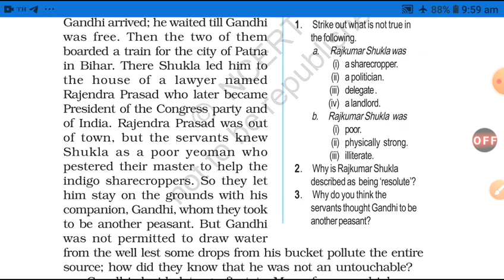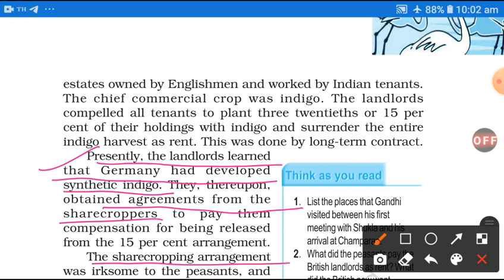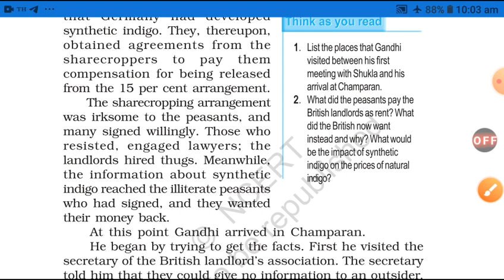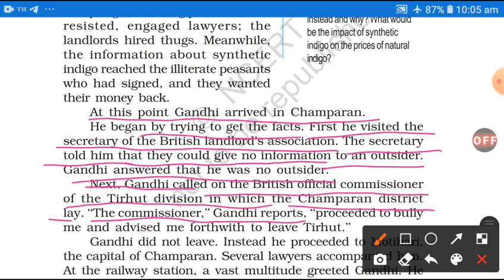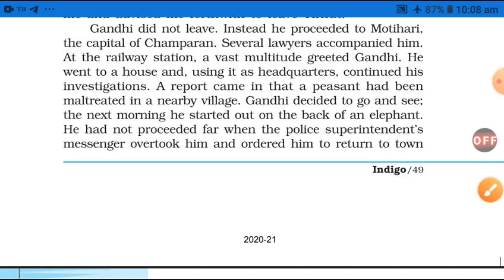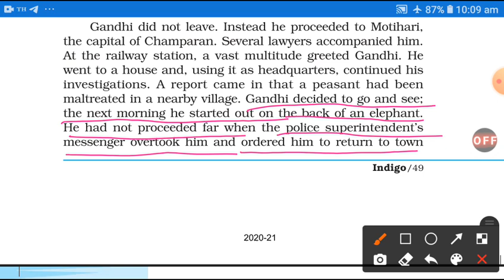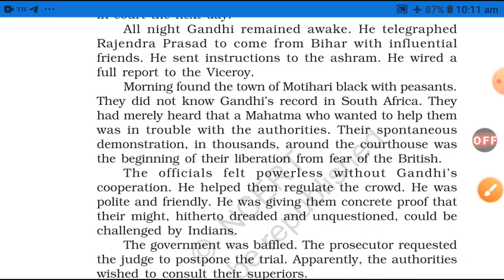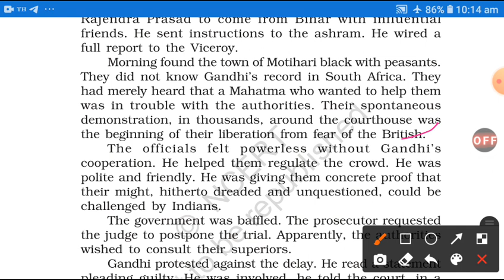Indigo (Flamingo)||lecture 3||Class 12||Lesson 5||By.. Abhishek Tiwari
Welcome everyone on my youtube channel.
You will get every solutions of NCERT Humanities and English here.

Link of  class 12th English Videos...

Link of class 11th English videos.

Link of class 10th English videos...

Link of class 10th Geography videos.

Link of class 10th Economics videos.

Link of class 10th politics videos.

Class 9th Geography videos.

Class 9th Economics videos.

Detailed explanation of syllabus of class 9 to 12.